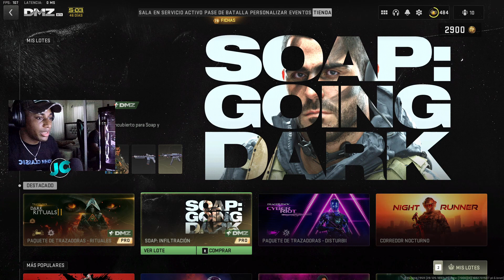*DMZ SE MUERE* LA TIENDA DE WARZONE 2.0 ES UNA ESTAFA Y TERMINARA MATANDO A DMZ CON EL PAY TO WIN